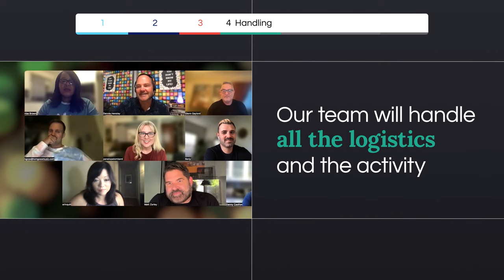Are you looking for a fun, interactive team building Activity? Check Out Amphy for Teams!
Amphy for teams is an all-inclusive platform providing virtual team building activities and courses to further, upskill, motivate, and engage your team.
Amphy for team Virtual Events around the globe. From trivia events, to virtual escape room and virtual casino events, create your amazing live event today!

Team building events- The perfect entertainment solution for corporate audiences, A fun way & Engaging way for teams to bond.

Amphy offers live & interactive online courses, experiences and events in over 100 categories; from fitness to new languages, celebrity events to virtual tours, marketing to software development, and more.

Amphy has the largest variety of live online courses, events and experiences, offering thousands of options for discovery, self-development and professional growth. Whether you want to learn live with a MasterChef winner, practice chess with a Grandmaster, virtually tour Brazil, or develop a new skill for work, Amphy offers it all.